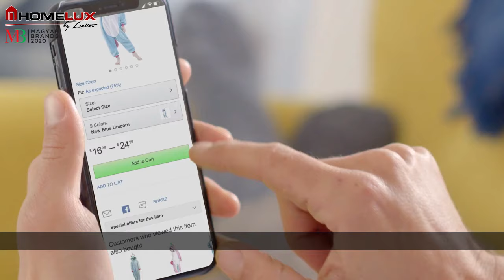Homelux.hu - Keter Parcel boksz műanyag csomag tároló termékbemutató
A Parcel Drop Box nagyszerű megoldás csomagok fogadására és tárolására, amikor Ön éppen nem tartózkodik otthon. A Keter cég forradalmi IN/OUT mechanizmusa lehetővé teszi a csomagok egyszerű és biztonságos tárolását. A csomagot bedobás után senki más nem tudja kivenni - Csak Ön, hiszen a Parcel Drop Box zárható. A láda nem csak biztonságos, de praktikus is. A láda tágas és olyan módon került megtervezésre, hogy elférjenek benne a leggyakrabban előforduló méretű csomagok. Könnyen rögzíthető a talajhoz. A láda megvédi csomagjait az esőtől, a széltől és a tolvajoktól.

További érdekességek és újdonságok közösségi oldalunkon elérhetőek, kövessetek és lájkoljatok minket!

0:00 - Bevezetés
0:15 - Egy szuper csomagmegőrző a Keter-től
0:18 - Otthoni és kültéri tárolási megoldás
0:23 - Megfizethető, tartós és biztonságos
0:33 - Könnyen összeszerelhető
0:34 - 2 rögzítési mód
0:36 - Innovatív design
0:49 - Könnyen kezelhető
0:57 - Zárral biztosított
0:25 - Legfőbb jellemzői
1:32 - Vége